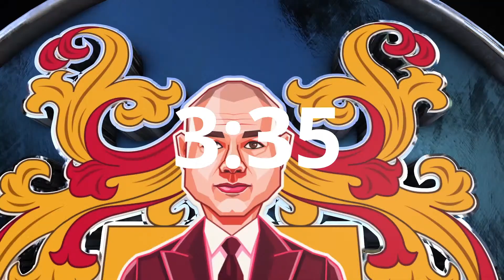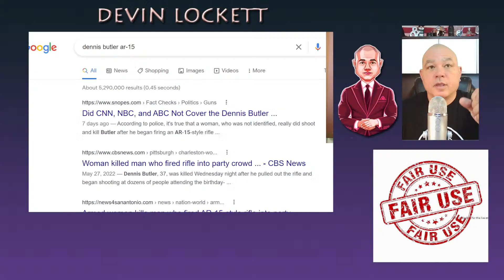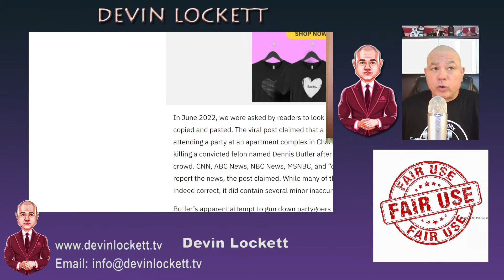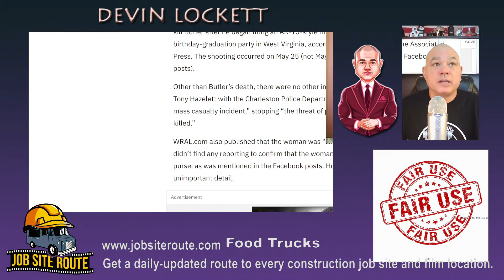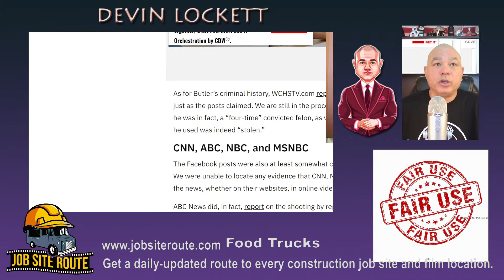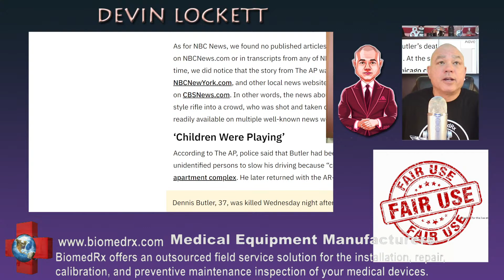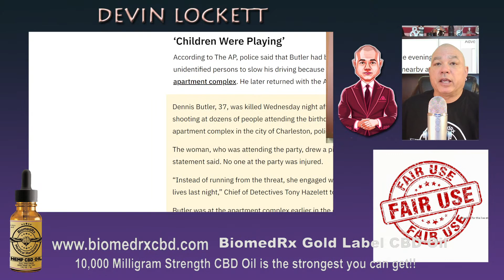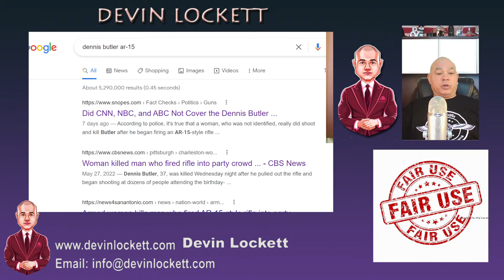HUMP DAY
Director, Actor, Artist, Webmaster, Search Engine Optimization Strategist, Model, Consultant, Fashionista, Photographer, Healthcare Technology Management Specialist.

Top Quality Hemp CBD Oil products for people and their pets.

High-Quality health supplements and biomedical devices.

BiomedRx Inc.
BiomedRx Healthcare Technology Solutions Inc. is a biotech firm that focuses on improving the quality of healthcare on a global scale. We accomplish this by providing cutting-edge healthcare technology solutions to healthcare providers and medical device manufacturers. We specialize in medical equipment engineering services and healthcare information technology.

An international consortium of independent service organizations that provide maintenance support for biomedical, medical imaging, and scientific laboratory equipment.

Improving the quality of healthcare around the world, through the introduction of innovative healthcare technology solutions.

The BiomedRx Exchange is a clearinghouse for new and pre-owned medical equipment, technology products and medical consumable supplies.

BiomedRx Fitness provides products and services to promote a healthy lifestyle. Our services include personal training and consultation in body sculpting, resistance training, yoga, and Pilates, life coaching and neurofeedback training for peak mental performance.

The BiomedRx Health Center is a state of the art healthcare facility that focuses on a holistic approach to health. Our philosophy emphasizes a taking proactive approach to wellness, as opposed to the reactive approach, of the management of illness.

BiomedRx Information Technology provides computer, networking and cyber security services with an emphasis on healthcare information technology.

The BiomedRx Institute provides education and training in the disciplines of healthcare technology management and health information technology.

BiomedRx Pharmaceuticals provides natural pharmaceutical products, information and networking for the compassionate care community.

Biomedrx Productions is a full service film, video, internet and new media production company, located in Beverly Hills, California.

BiomedRx Sport is your online resource for the competition and executive level athlete alike. We provide professional quality sporting gear, videos, books and supplements to help our members and clients accomplish their fitness and performance goals.

Film, Video and Internet production services.

Lockett Pictures is the cinematic distribution company of director Devin Lockett.

The Tunnel is an international crime drama created by director Devin Lockett.